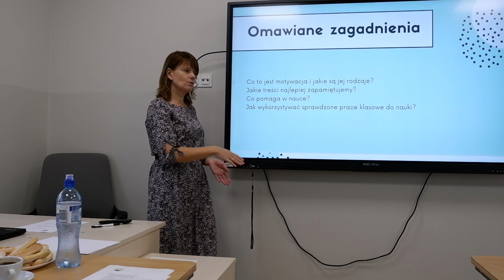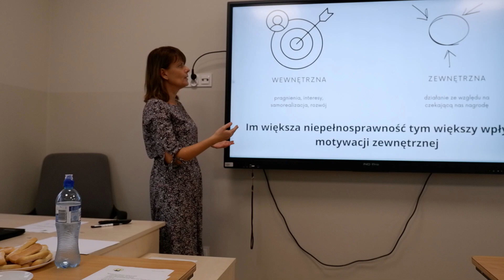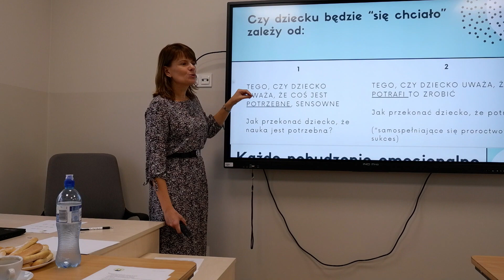Warsztaty dla Rodziców "Porozmawiajmy o motywacji do nauki"